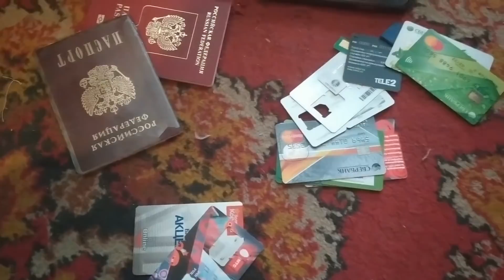Пресечена деятельность группы лиц, подозреваемых в серии мошенничеств и вымогательств